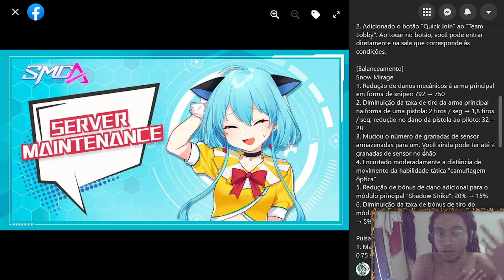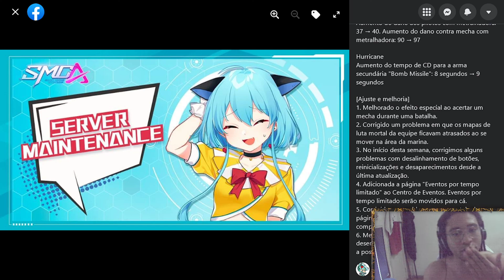BOLTUS, SNOW E PULSAR RECEBEM NERF PESADO! - Nota de atualização - 06/08 - SMC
Todos os vídeos são cortes retirados de Live.